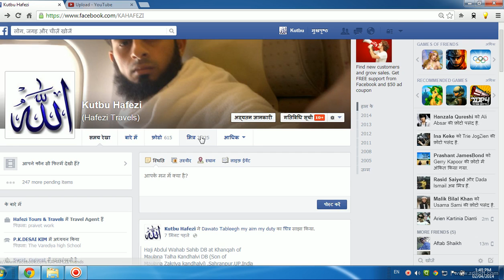02/04/2014-HAFEZI TRAVELS KIM